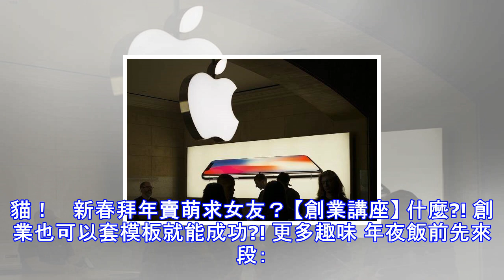日媒：苹果破天荒採购陆厂nand晶片 遭爆恐有内幕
日媒：苹果破天荒採购陆厂NAND晶片 遭爆恐有内幕 日经新闻报导，苹果正与中国长江存储公司洽谈，希望採购其NAND快闪记忆体用于iPhone手机。若双方达成协议，将是苹果首次採用陆厂制造记忆体晶片，但苹果执行长库克是否迫于压力而向中国下单就不得而知。 对长江存储而言，这无疑是个重大收穫，即使初期订单量可能不大，但能赢得像苹果这样的大客户，对一家成立不久、名气不大的企业来说实属不易。报导指出，苹果是否被施压而向陆厂採购无法得知，不过熟悉业界人士指出，跟陆厂做生意有助于拓展中国市场，而此次下单NAND主要是用于在大陆销售的iPhone產品。长江存储于2016年底由紫光集团与中国官方合资成立，生產线...